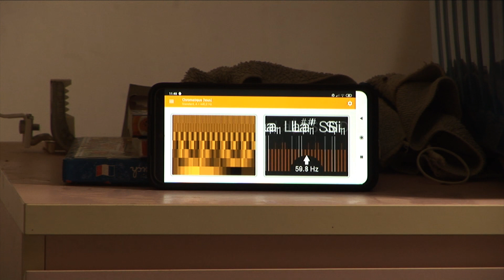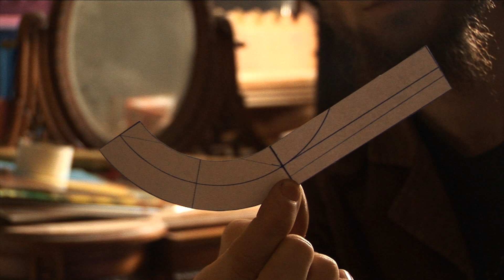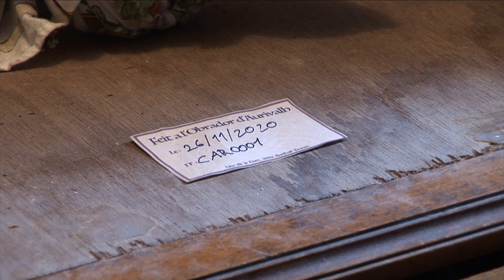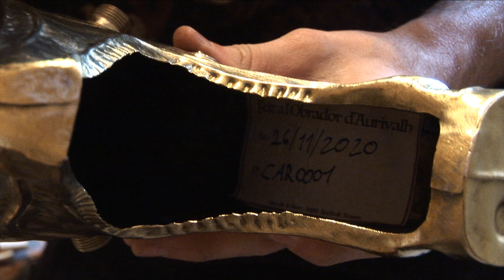Carnyx - Final welding, tuning, cleaning and finishing.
That's the last video about how to make the canyx. I will make a full video of 1 houre with all the videos.